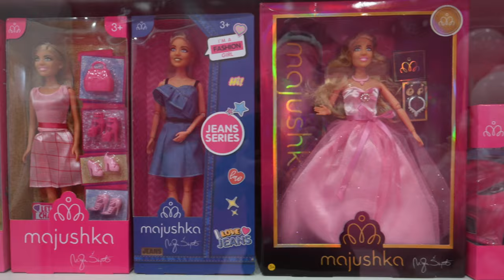Maja Šuput predstavila Majuska Fashion Dolls kućicu u sklopu igraonice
Svečano otvorenje Majuska Fashion Dolls kućice u sklopu igraonice Igrandija u Family Mallu.